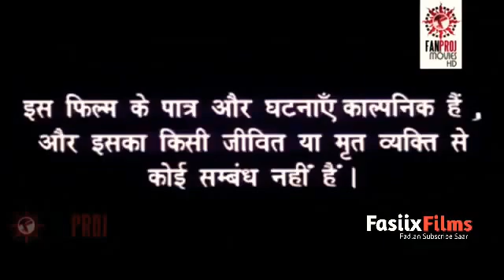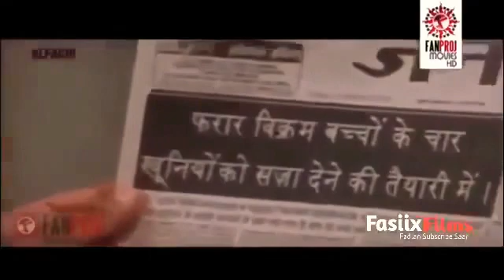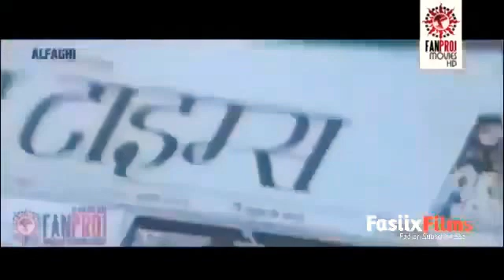Hindi afsomali hore HD